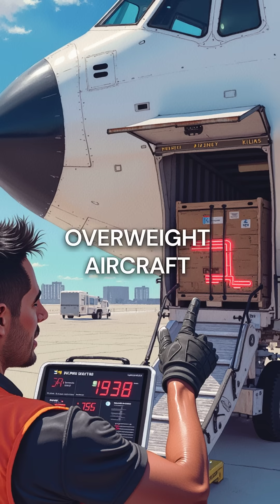5 Overweight Planes That Tried to Fly Anyway (Fatal Mistakes)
Physics always wins ✈️💥